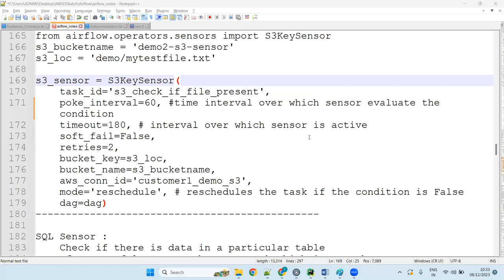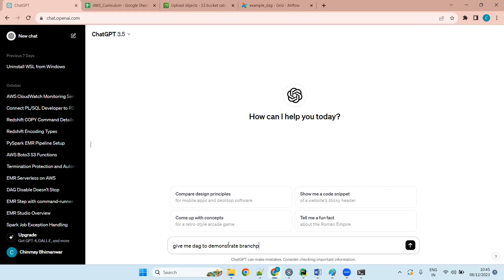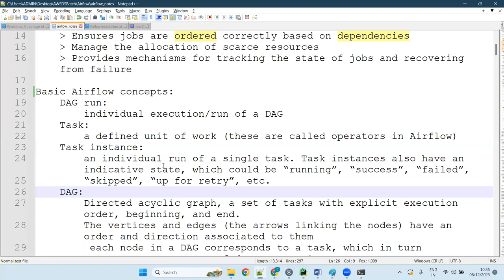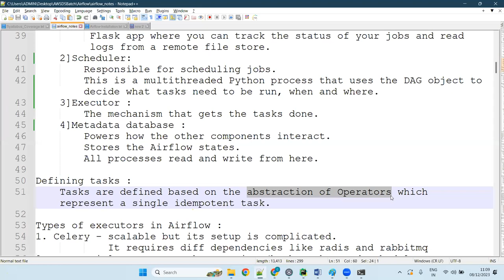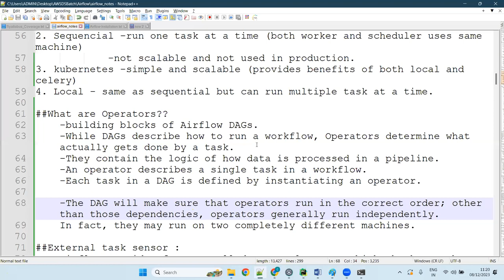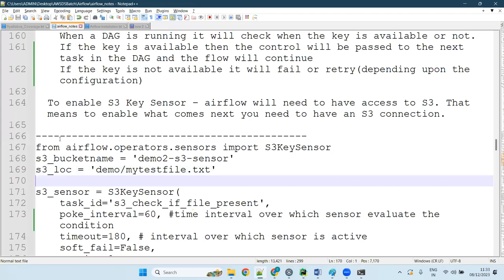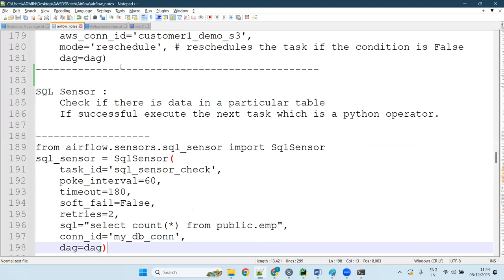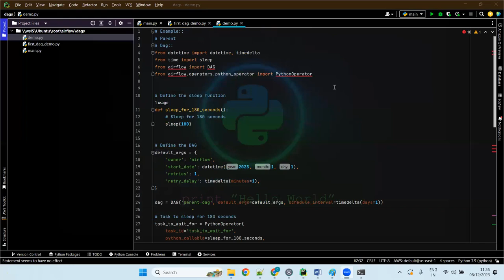GMT20231208 050337 Recording 1920x1080